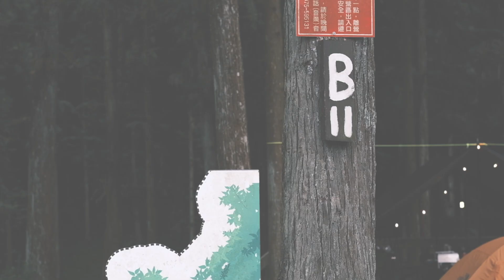Camping Vlog｜新竹森林系露營區｜戈巴侖露營區｜新竹露營｜新竹五峰露營區｜Taiwan Camping | Shot on Fuji X-e4📷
在台灣露營！ 新竹五峰鄉戈巴侖露營區

Free Music for Videos 👉 Music by Public Library Commute - Mile High